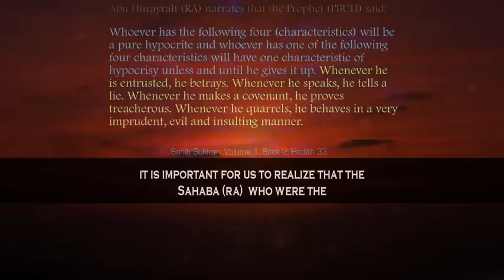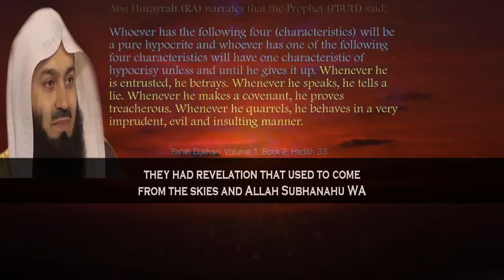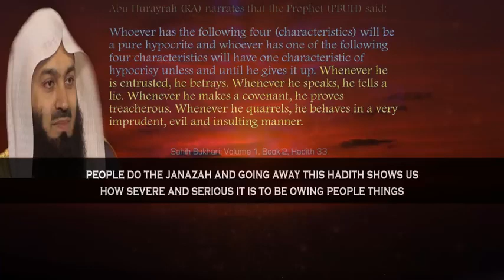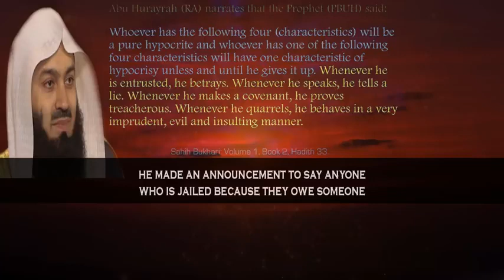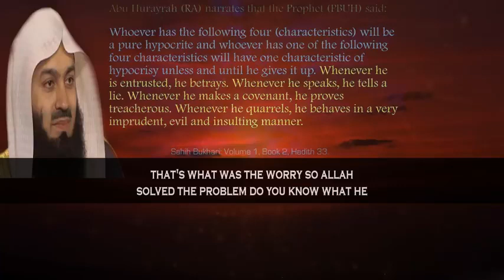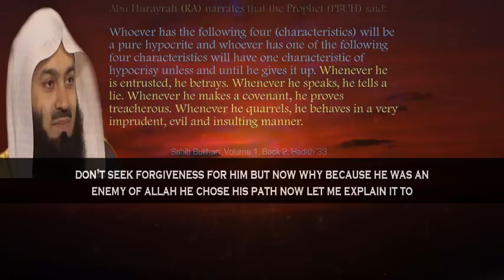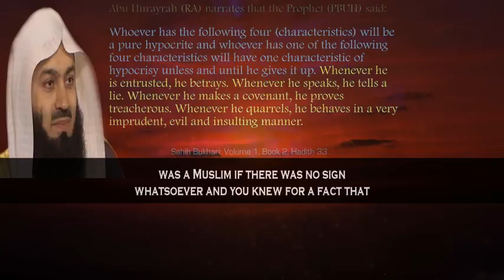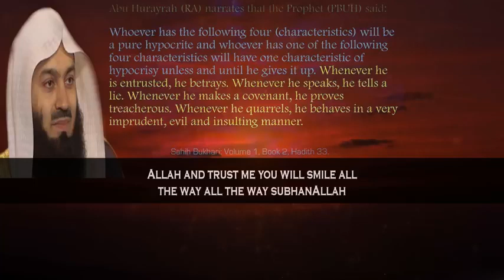Mufti Menk ~~ For Whom No Forgiveness